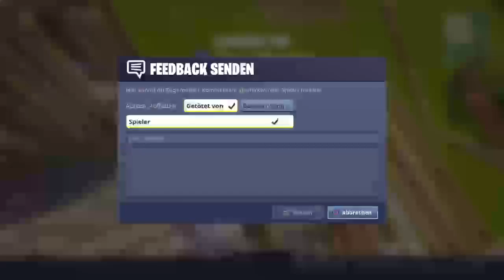Stream Level 18 +nacher Abozocken |Jakub Plichta ich wollte noch sagen sorry wegen den lugs